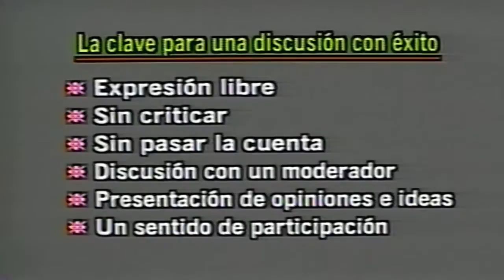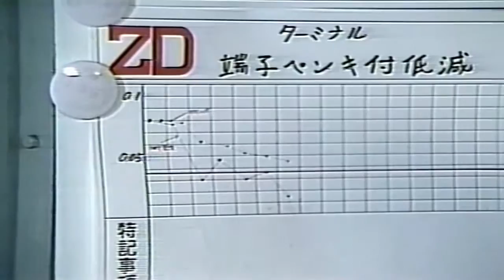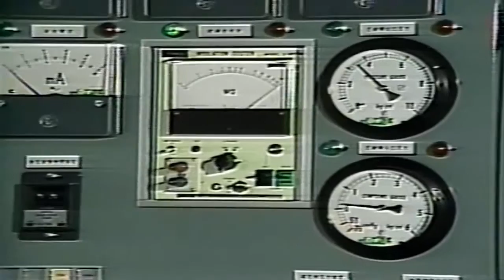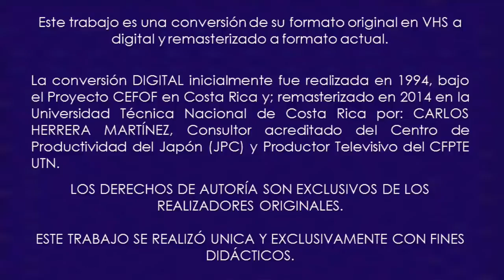Volumen No 3: La Ruta hacia Control Total de Calidad.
La Ruta hacia el Control Total de Calidad.

Este es un trabajo de transferencia de VHS a DVD, realizado en el antiguo CEFOF (CECAPRO actualmente), y fué material donado al Proyecto de Cooperación Costa Rica - Japón.

Este es un material única y exclusivamente con fines didácticos y de utilización de los consultores y para la comununidad estudiantil de la UTN.

Nota: Los originales son un producto como se dijo en VHS, este es un trabajo que no existe en formato digital o DVD, con excepción del presente y reiterando; realizado en el antiguo CEFOF, bajo el Proyecto que se señala.